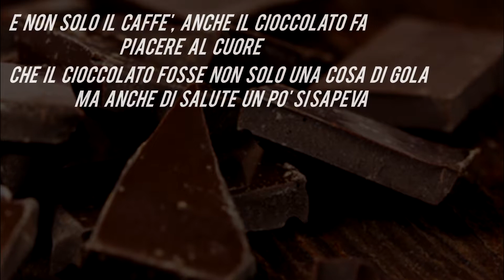Cuore dura di più con caffè (4 al giorno) e cioccolato (fondente). Le tre C della tazzina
Qualche anno fa però il caffè, almeno nella vulgata medica, non era proprio amico del cuore…